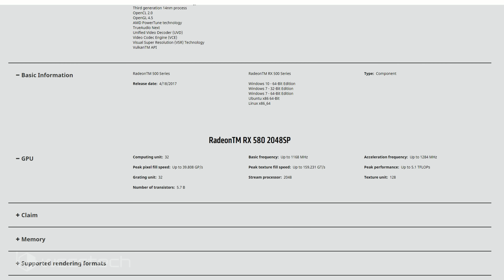AMD Lists New Radeon RX 580 2048SP, Now With Less Stream Processors?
Yay new RX 580, but wait...lower clock rates and less Stream Processors?